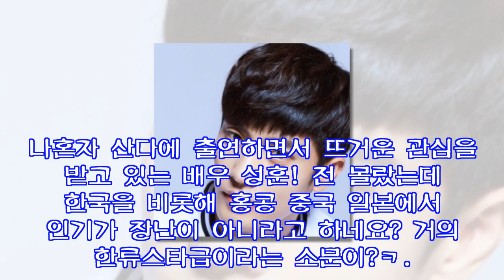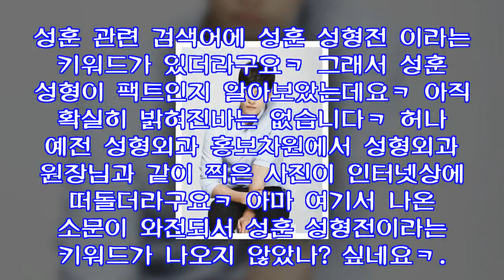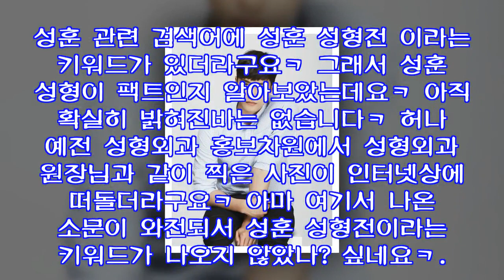나혼자 산다 배우 성훈 신혜선 열애 성형전 그리고 나이 운동선수 몸매